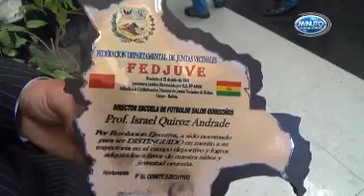FEDJUVE RECONOCE EL TRABAJO DE PROFESIONALES QUE LLEVAN EL ALTO EL NOMBRE DE ORURO